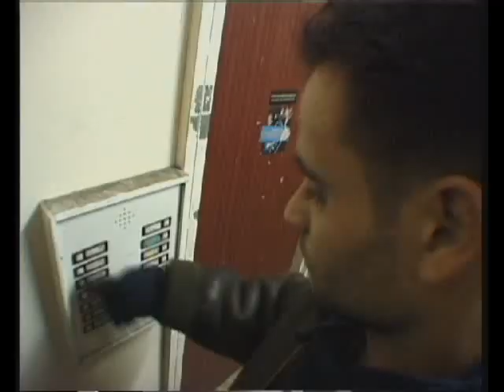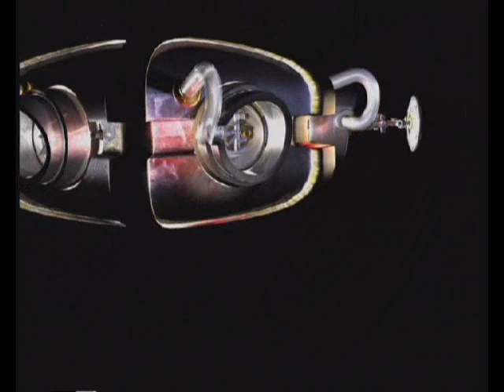chunt lee ( kung fu ) - disappearing fist - צ'ונט לי, סדרת קונג פו: האגרוף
Israeli kung fu comedy spoof
by Assaf Livny & Nir Waxman

indipendent
director, editor, filmographer: Asaf livni
actor,editor, choriographer: Nir Waxman